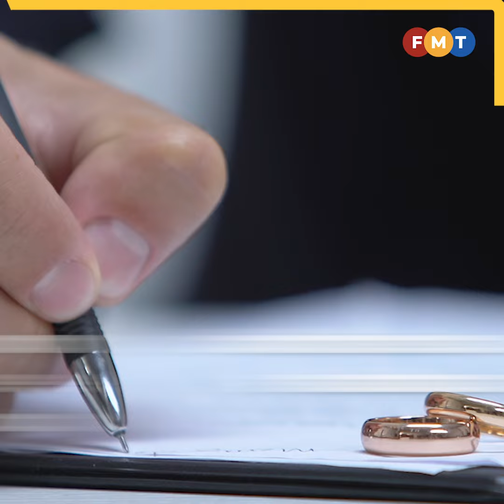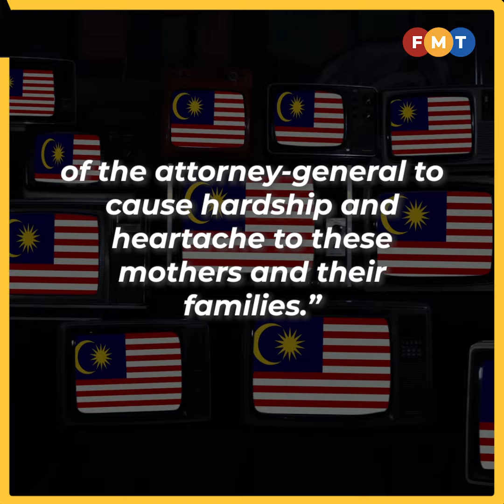Withdraw appeal against citizenship ruling, govt told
The government has been asked to withdraw its notice of appeal against a recent High Court ruling that children born overseas to Malaysian mothers are entitled to citizenship by operation of law.